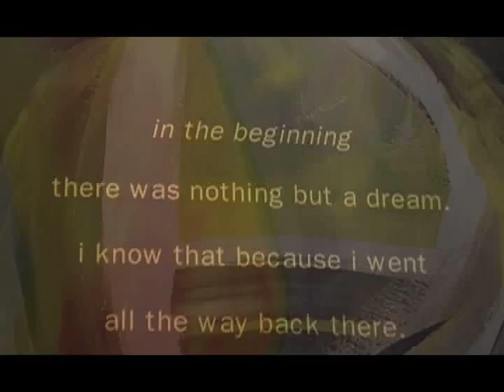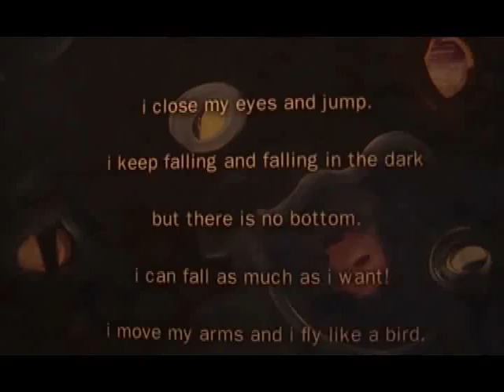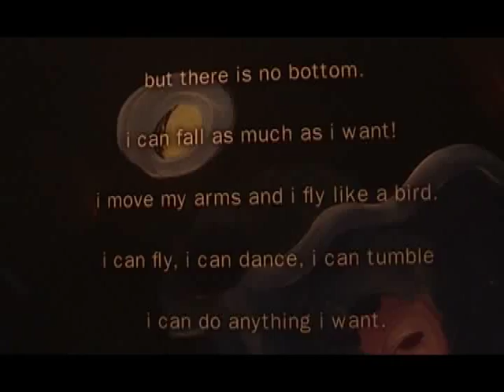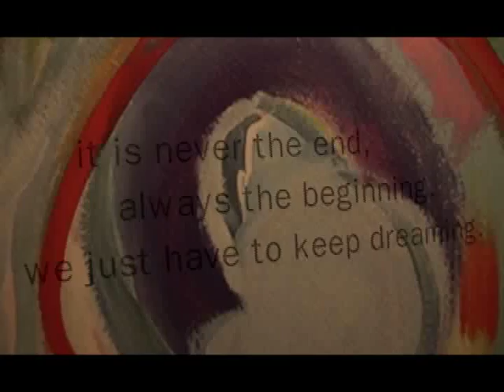Head in the Clouds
Art / Gallery Video